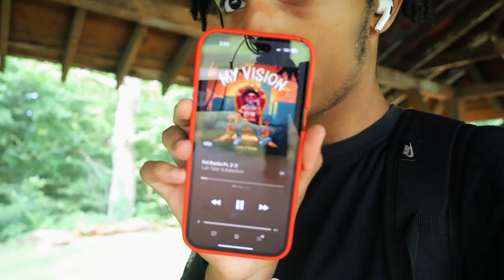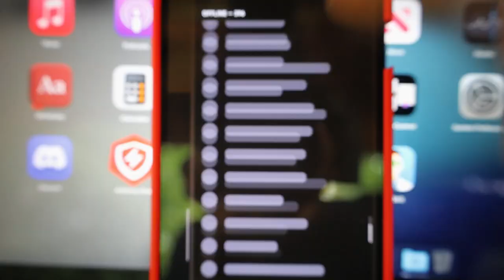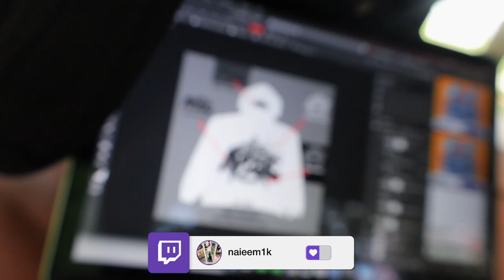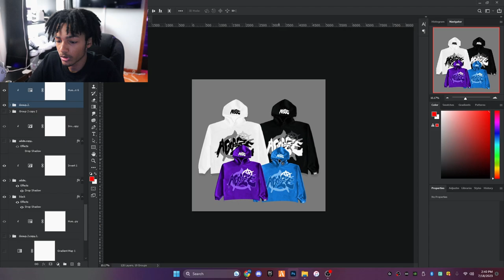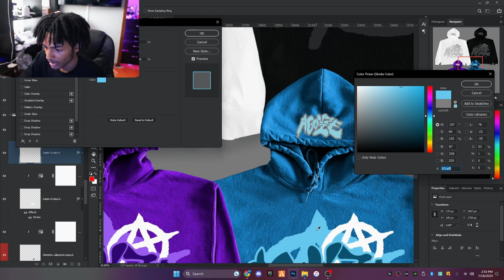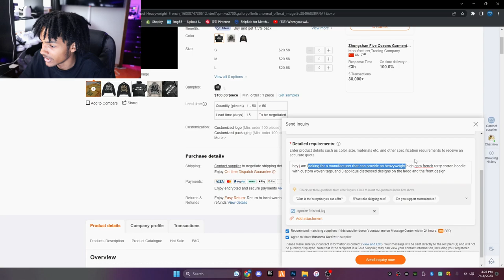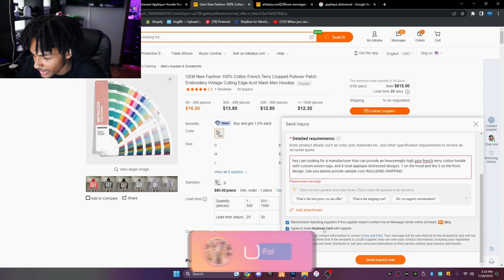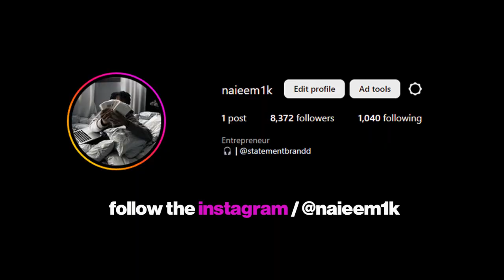STARTING A 5 FIGURE CLOTHING BRAND FROM SCRATCH! *PART 2*